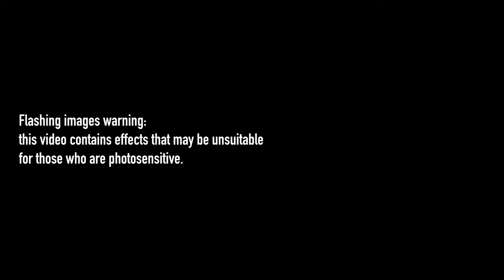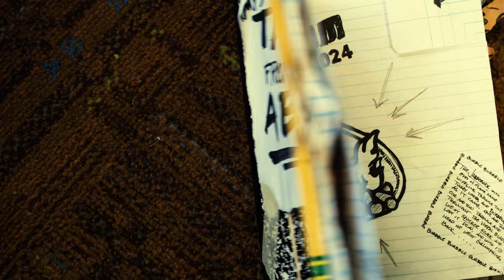Game Jam 2024 Theme Reveal!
Now that you know the theme, create your own epic adventure in this year's Game Jam! 🎮 Dive into our theme, 'Tales from the Abyss,' and unleash your creativity. Submissions will be accepted until April 19th at noon.